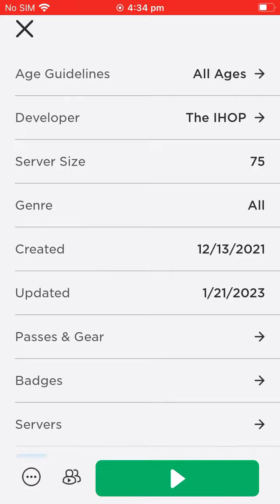I got banned from this game!…